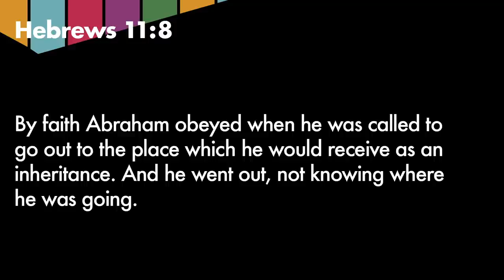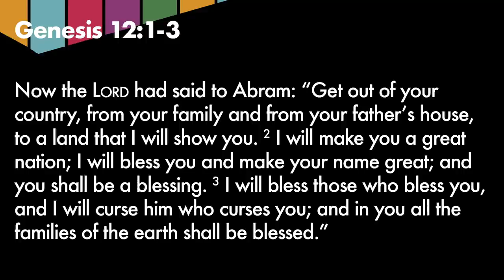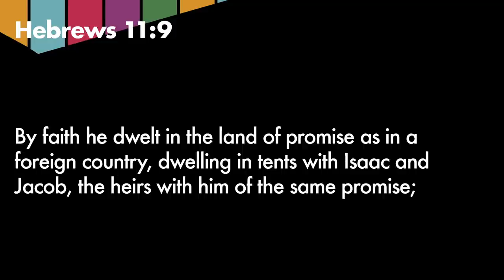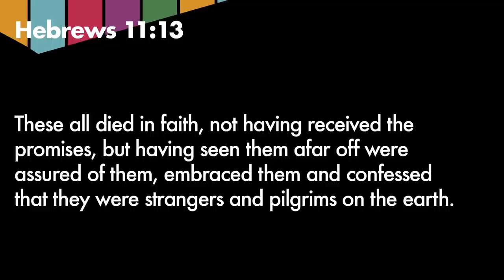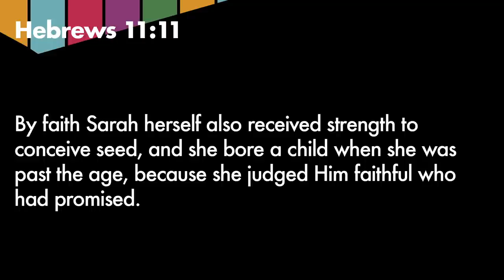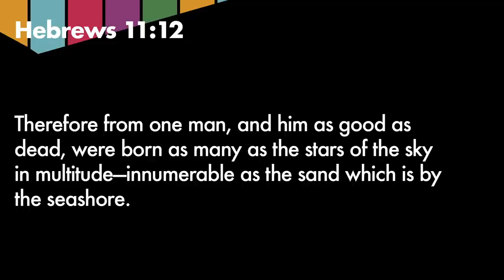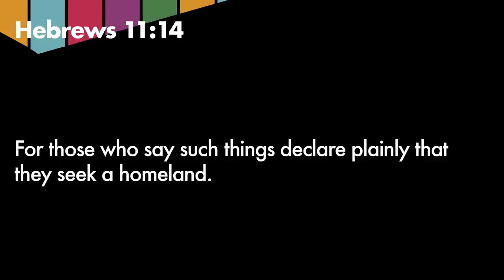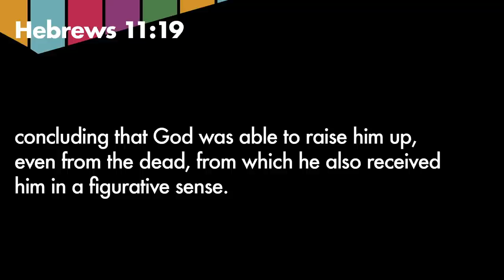Abraham: Fact-Checking Your Future - Hebrews 11:8-19 - Skip Heitzig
Age is a limitation for some, but not for God—He can use any person at any age. Abraham was seventy-five years old when God called him and one hundred when Isaac was born. Human restrictions and limitations of the past cannot confine God; in fact, He can use those things to accomplish His will for the future. In this message, Skip Heitzig dives into Abraham's story to show you that salvation by faith was always God's plan.

This teaching is from our series Fact-Check with Skip Heitzig from Calvary Church.